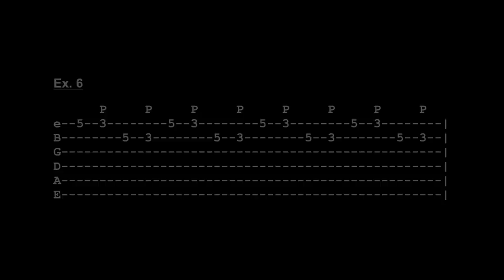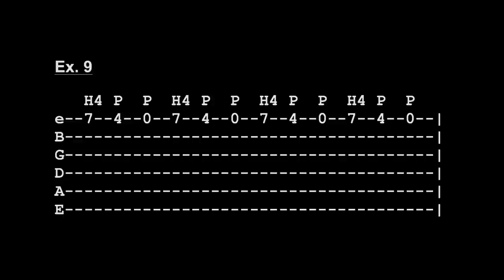Learn Electric Guitar - Hammer-ons and Pull-offs Exercises for Improving Solo Techniques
Hammer-ons and Pull-offs Exercises for Improving Solo Techniques

Cliff Moore - brother of Gary explains the essential knowledge for guitarists